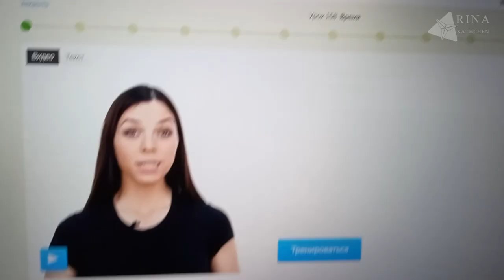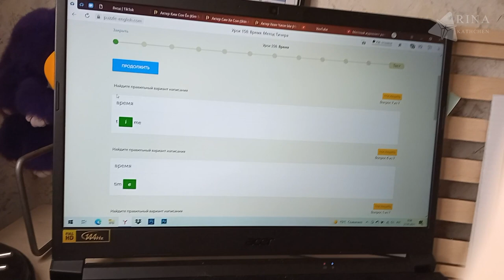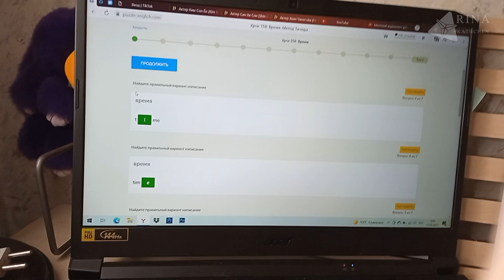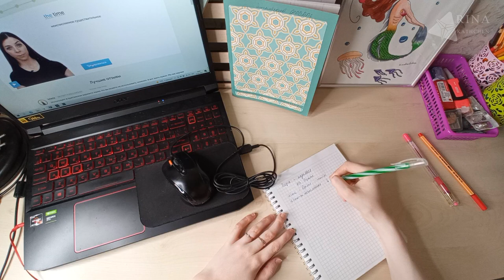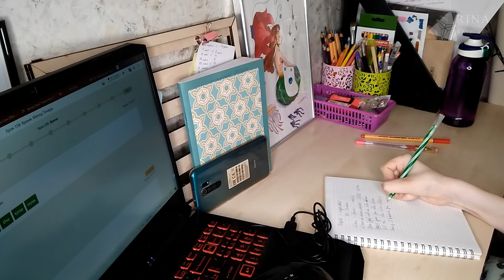Влог Изучение английского языка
Давненько я горела желанием, рассказать подробнее о своем изучении английского языка, но так как мой основной канал только о творчестве, это было не совсем уместно. Но сейчас у меня появилась прекрасная возможность. В формате домашнего влога я покажу вам один день своего обучения.